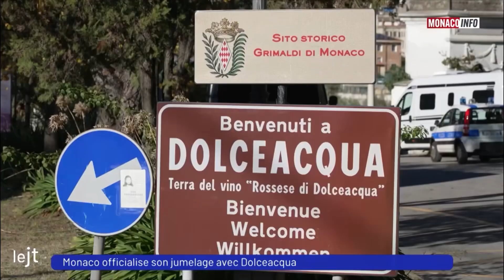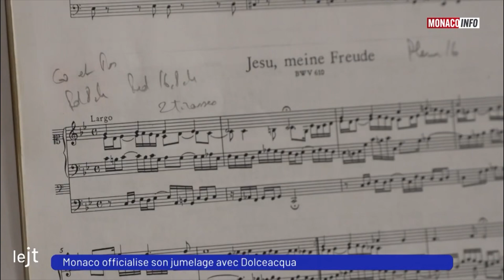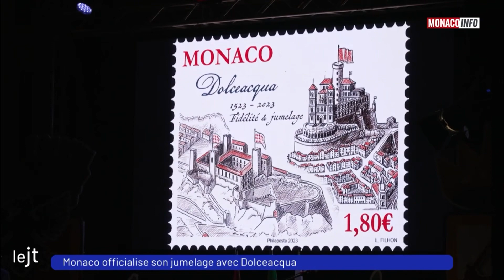Patrimoine : Monaco officialise son jumelage avec Dolceacqua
Monaco et Dolceacqua n’ont jamais été aussi proches. Les deux villes sont officiellement jumelées depuis vendredi.
Après plusieurs cérémonies à Monaco le matin, les festivités se sont poursuivies dans l’après-midi en Italie.